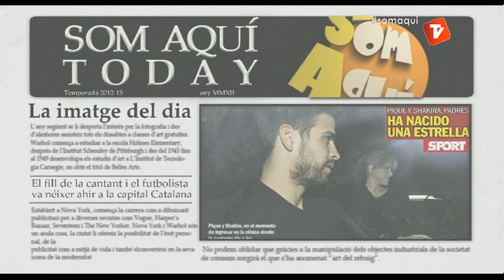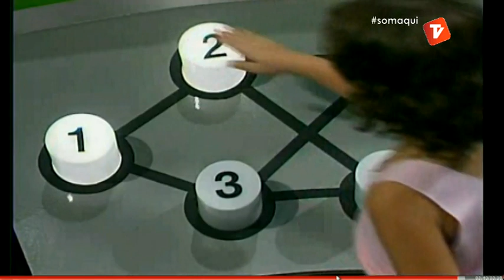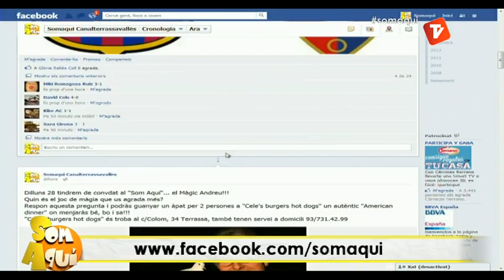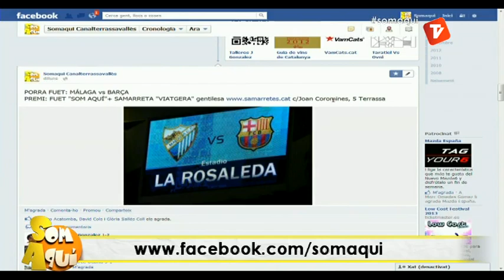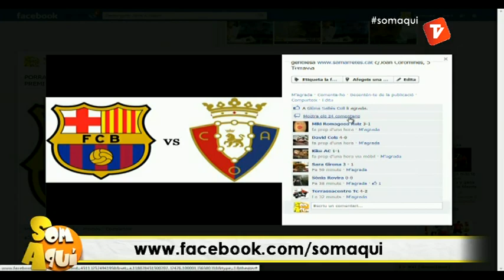Som Aquí 1 23-01-13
"Som Aquí" és un magazín d'entreteniment i actualitat que porta més de 3 anys en antena i més de 500 edicions. Es vol potenciar l'entrevista, la presència al carrer i la fidelitat d'una audiència. El magazín, està dirigit i presentat per Oriol Carreras, compta amb un equip de col·laboradors que realitzen seccions d'actualitat, culturals, esports, entrevistes, promoció comercial, entreteniment, concurs, participació, actuacions musicals en directe, reportatges...